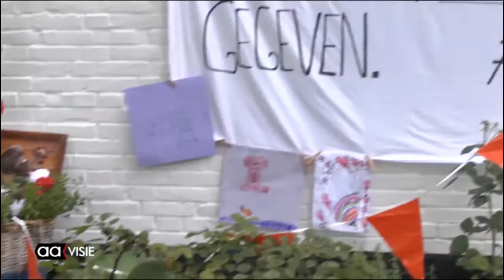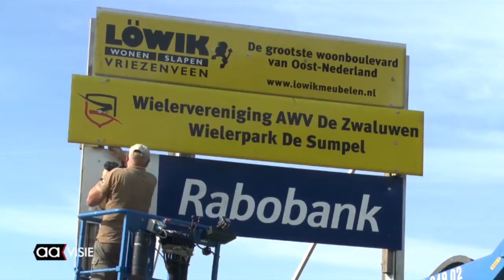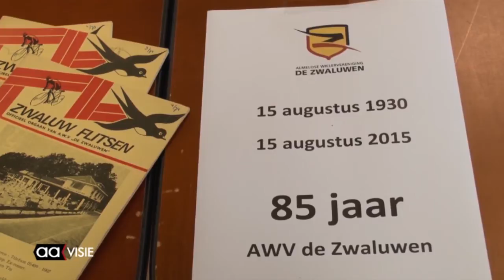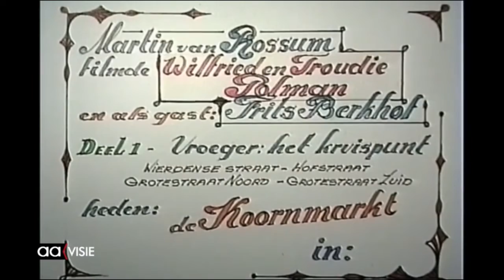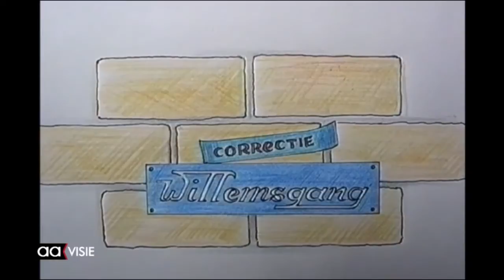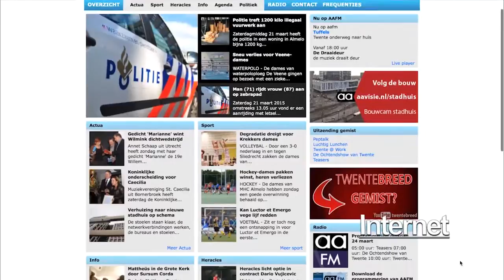Allemaal Almelo Zomereditie 6, week 32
Wessel Everloo haalt goud, zilver en brons en werd deze week warm onthaald, AWV de Zwaluwen bestaat 85 jaar en dat wordt ook gevierd, Huttenland houdt de jeugd bezig en we gingen er kijken en de lucht in met een drone; Almelo van boven.

Ook in deze zomereditie duiken we de archieven in met de Smalfilm en videogroep. De Koornmarkt in 2001 bekeken met veel oud archiefmateriaal.

Allemaal Almelo is op TV te zien op vrijdag tot en met zondag vanaf 18.00 uur op elk heel en halve uur.